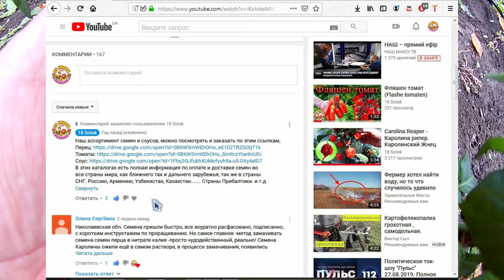Fatalii Brown. Сорт острого перца, Фатали коричневый.